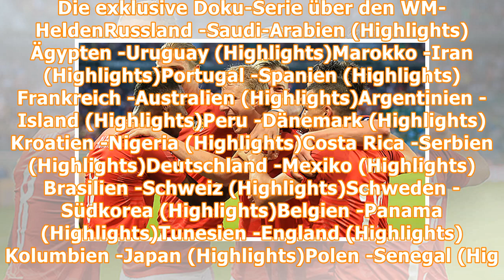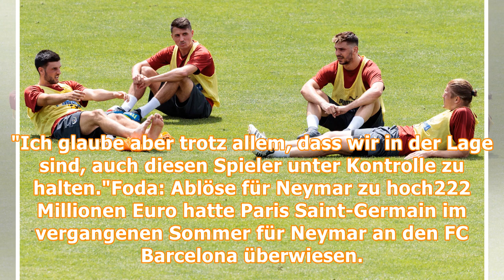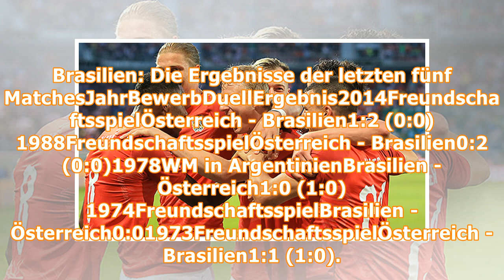ÖFB-Team: Franco Foda setzt gegen Brasilien weitgehend auf Deutschland-Helden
Die exklusive Doku-Serie über den WM-HeldenRussland -Saudi-Arabien (Highlights)Ägypten -Uruguay (Highlights)Marokko -Iran (Highlights)Portugal -Spanien (Highlights)Frankreich -Australien (Highlights)A...